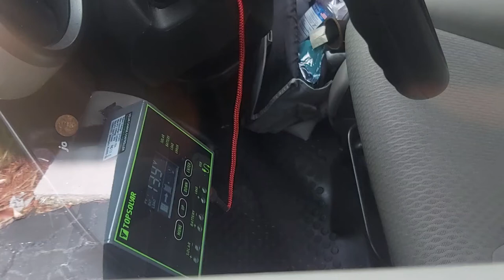SOLAR | TopSolar Panel Kit 20W Monocrystalline Panel with PWM10A 12/24V Solar Charge Controller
Welcome to the channel, featuring  SOLAR ~ REVIEW ON
SOLAR WISHLIST

My  name is Albert, back in 2021 started with my very first project in solar in my SUV. Then soon after that in my home with my AVSGEN project. My other plans were to build a self contain solar water sprinkling system here. I have other ideas and projects but it cost money to build them. That's my delay. Please free to learn as I did from scratch 4 years ago. I still have everything I've built solar wise still operation as of 2024.